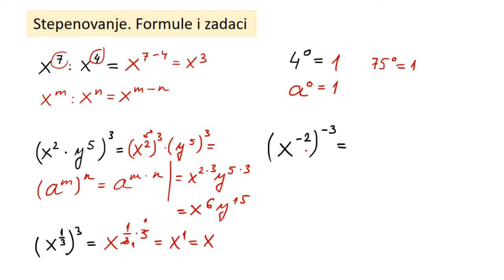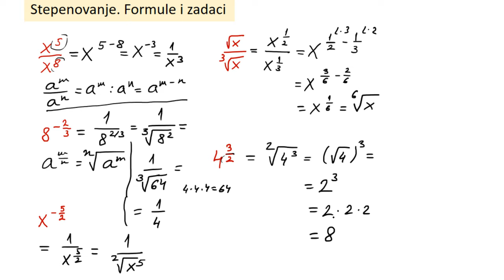Stepenovanje - Formule i zadaci